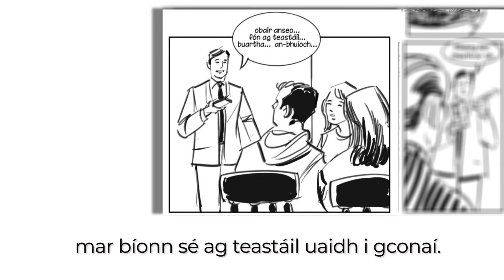2022 Sraith Pictiúr 14 - Filleann an fón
Here's a helpful video we made of the 14th Sraith Pictiúr. Watch and listen as the story is told in order to help your comprehension and pronunciation.